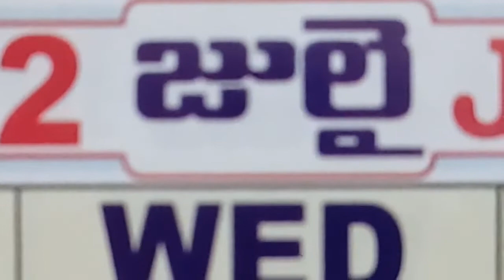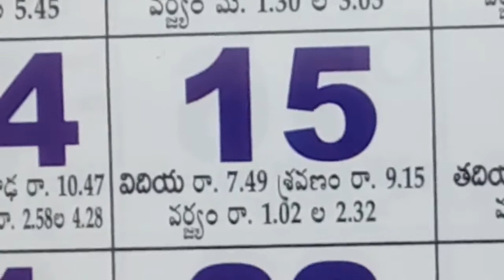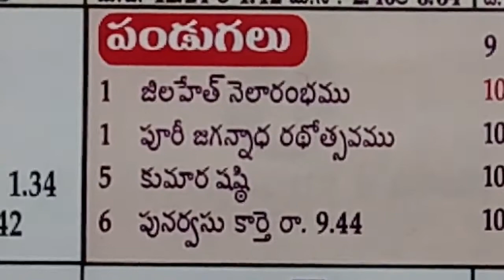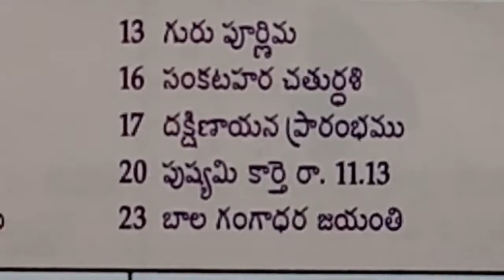July month telugu calendar 2022 festivals | telugu calendar july holidays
July telugu calendar panchangam 2022,
telugu calendar July panchangam 2022,
July 2022 telugu calendar imp days,

July 2022 telugu calendar best days,
July telugu month calendar 2022,
July telugu hindu calendar 2022,
July indian telugu panchangam 2022,
July telugu calendar special 2022,
July month telugu calendar visheshalu 2022,
telugu calendar July 2022 good days,
July 2022 telugu calendar,
July telugu calendar holidays 2022,
July telugu calendar 2022,
telugu calendar July 2022 shubh dhin,
July month telugu calendar panchagam 2022,
July 2022 telugu calendar important days,
July 2022 shubh muhuratalu telugu calendar,
July telugu calendar observances 2022,
July 2022 telugu calendar with holidays,
telugu calendar of July 2022,
July month telugu calendar festivals 2022,
July month telugu calendar 2022,